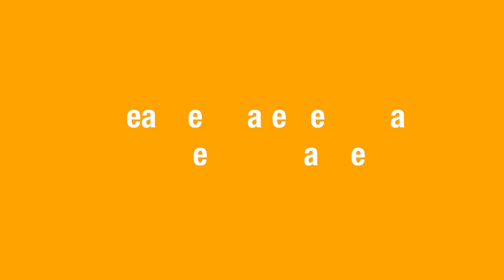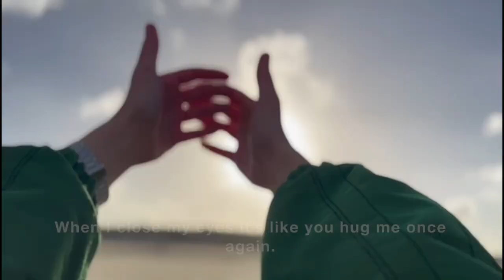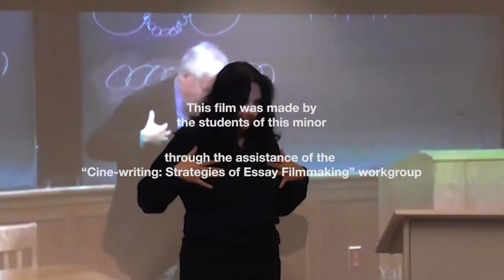Trailer: Minor 'Creative Strategies for a Society in Change'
In the minor Creative Strategies for a Society in Change, students look at the world through the eyes of artists and apply methods and strategies from the arts to reflect on the world and take action in it. The minor includes a program of essay films and lectures in Filmhuis Den Haag and a workgroup in which the students produce their own short essay film. Artists and theorists also give lectures on activism for social and ecological justice (in the lecture series Social and Ecological Justice Activism in the Visual Arts) and there is a workgroup in which this subject is discussed in more depth and in a more practical way.

The students were enthusiastic about the program, as evidenced by this trailer that eight of the students made together.

- Lelani Antar
- Tessa van Wayenburg
- Charlotte Dessaignes
- Nihal Miaaz
- Anna Torregrosa Prats
- Lily Azcona
- Arto Schudy
- Nienke de Bruin

They were supervised by editing teacher Alkaios Spyrou.